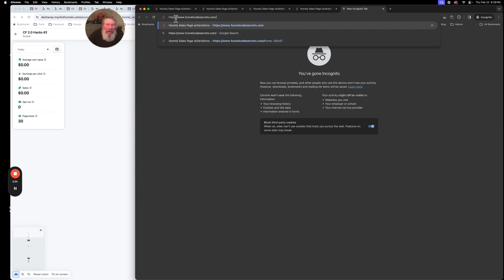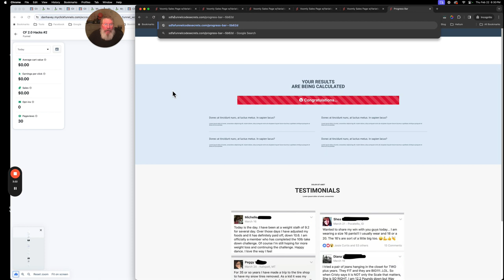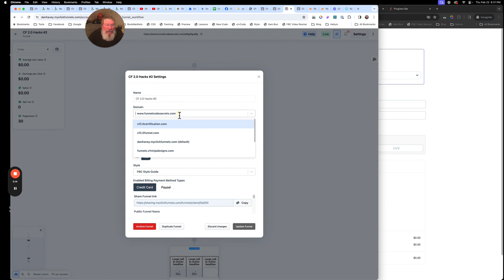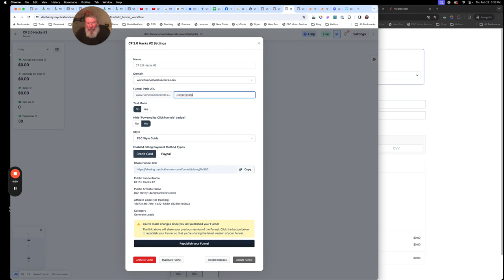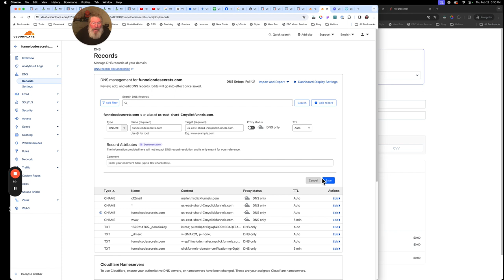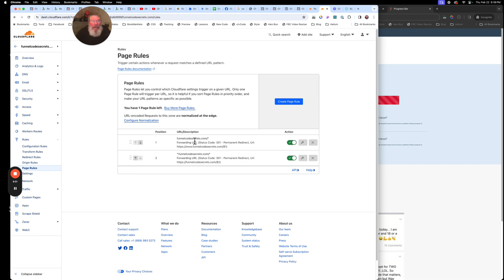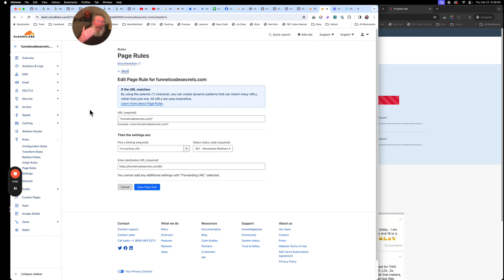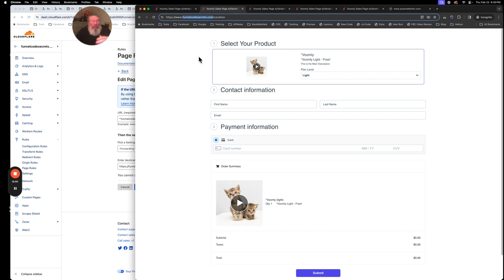CF 2.0 Domain Setup for a Funnel Page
*** NOTE:  If setting up more than one SubDomain, DO NOT create a DNS Record, or Page Rule for *

I want to show you a new feature in ClickFunnels that allows you to set up a domain or subdomain to redirect to a specific funnel within your account. Previously, all domains and subdomains would redirect to the site homepage. But now, you can set a subdomain to go directly to a funnel, making it easier for visitors to access your funnel pages.

I'll demonstrate how you can have someone enter the root domain or even a "broken" version of the subdomain, and they'll still be able to access the funnel. I'll show you the result first, then explain how to set it up. By copying the funnel URL and pasting it into an incognito window, you'll see that the funnel loads correctly, even when using variations like "www," " or removing the subdomain altogether.

The key is to ensure that visitors get at least the domain part right, and optionally, the path at the end. This way, even if they make mistakes like typing the wrong subdomain or forgetting the "www," they'll still land on the desired funnel page. This is particularly useful since people often mistype URLs, and you want to ensure they reach your funnel after your marketing efforts.

To set this up, you'll need to configure your domain and subdomain settings within ClickFunnels. First, remove any path at the end of the funnel URL. Then, set the subdomain you want to use for this funnel and ensure your site's default domain is correctly assigned. You'll also need at least one additional custom domain besides your ClickFunnels subdomain.

Next, you'll need to set up two additional DNS records in Cloudflare: one for the root domain pointing to ClickFunnels, and another with an asterisk (*) to catch any subdomains and redirect them to ClickFunnels as well. This ensures that visitors can access the funnel even with incorrect subdomains.

Finally, you'll need to create two page rules in Cloudflare. The first rule redirects the root domain with any path to your funnel URL, appending the path. The second rule catches any subdomain or variation and redirects it to your funnel URL, appending whatever was entered after the asterisk. By following these steps, you can ensure that visitors can access your funnel pages seamlessly, even if they make mistakes in typing the URL.